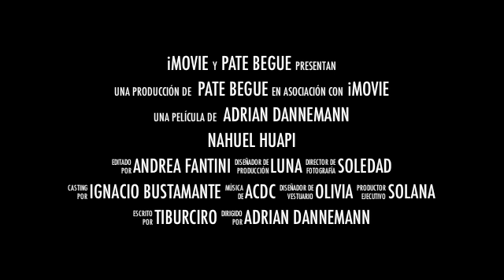Capitan Tiburcio Begue